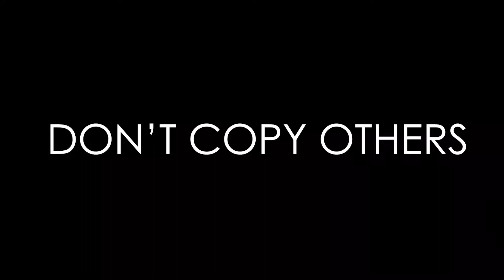Speech Tips from a wedding photographer...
I'm sharing some great wedding speech tips!

I've shot over 600 weddings and seen a LOT of speeches over the years. I also come from a professional TV background. Trust me I know what I'm talking about!

These are a few do's and don'ts when it come's to delivering that all important speech at a wedding.